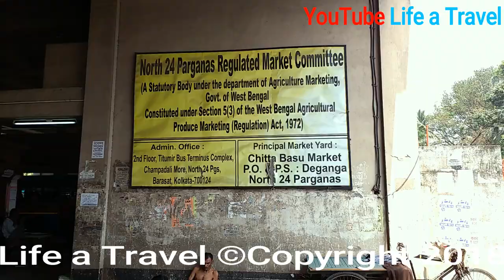Barasat bus stand Champadali More - Jessore Road (NH-35) & Basirhat (Taki) Road Crossing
1Pic combo

2Pic combo
3Pic combo
4Pic combo
5Pic combo

1Pic combo
2Pic combo
3Pic combo

Anti-hair Fall, Damage Repair, Daily Care, Hair Shine, Straightening & Smoothening, Hair Volumizing, Dryness Care Shampoo
Composition: Onion Seed Oil, Red Onion, Argan Oil, Bhrami, Amla, Neem, Shikakai, Aloevera, Reetha, Vitamin E, Nagarmotha
Usage: Apply a generous amount of shampoo into your scalp and massage in a circular motion. Rinse off with water

Barasat Bus Stand (Bus Station) is located at Jessore Road, Champadali More, Barasat, Kolkata, West Bengal 700124, India

Suncity Mall Near Champadali Bus Stand Barasat in Kolkata. Get Phone Numbers, Address, Latest Reviews & Ratings, Photos, Maps for Suncity Mall Near Champadali Bus Stand Barasat, Kolkata on Justdial.

Barasat Titumir Bus Terminal (BTBT) is the main gateway for Intercity and Local buses into Barasat in North 24 Parganas. It is owned and operated by West Bengal Road Development Authority. Colloquially called the Chapadali Bus Stand, the bus terminal is located in central Barasat near a junction of Jessore Road and ..

Barasat Champadali More - Jessore Road (NH-35) & Basirhat (Taki) Road Crossing - Barasat Chapadali More - a Junction of NH35 (Jessore Road) and Bashirhat Road. Video showing the Busiest & most crowded place of Barasat (North Kolkata) i.e., Champadali More (aka Chapadali More). Barasat Champadali More / Chapadali More is the junction point where National Highway 35 (NH35 / Jessore Road to Bangladesh), Basirhat Road (Taki Road) and K.B. Basu Road. North Kolkata's Barasat Champadali More is the way to Barasat Railway Station and Barasat Bus Terminus.

Video showing the road Traffic situation & road condition at Champadali More (Barasat), which often faces traffic jam due to heavy load of vehicles.

Barasat is a city in the outskirts of Kolkata, West Bengal India and is the district headquarters of the district North 24 Parganas. It is a part of the area covered by Kolkata Metropolitan Development Authority. The town is an important railway and roadway junction. Barasat is also the name of a sub-division centering the city.

As an urban setup in the vicinity of the Kolkata, the town is within the area of Greater Kolkata. Several significant roads like National Highway 34 (Krishnanagar Road leading towards North Bengal), Jessore Road (road leading to Jessore in Bangladesh via Bongaon); road leading to Basirhat etc. cross through the town.